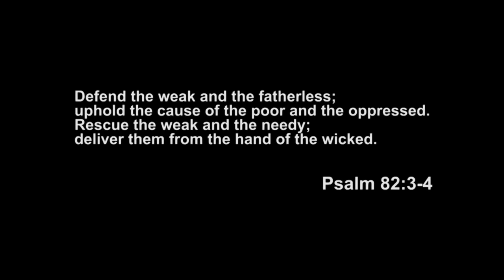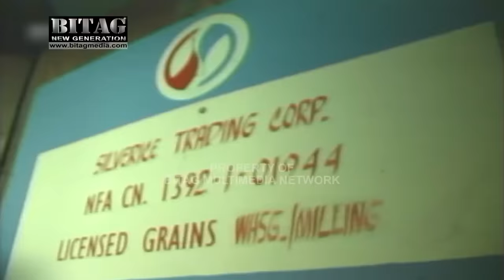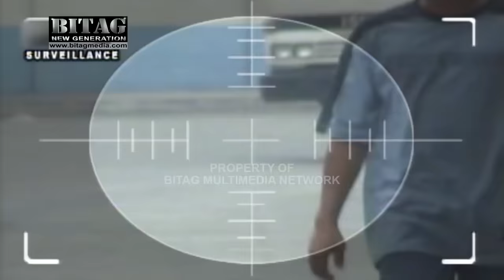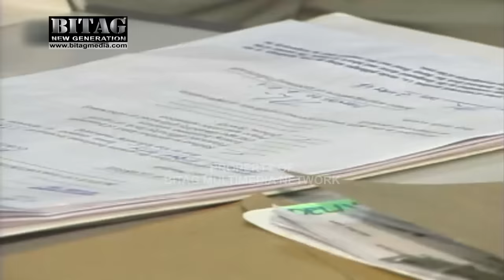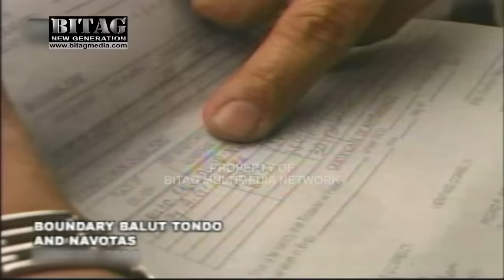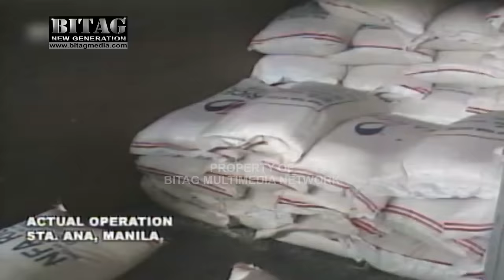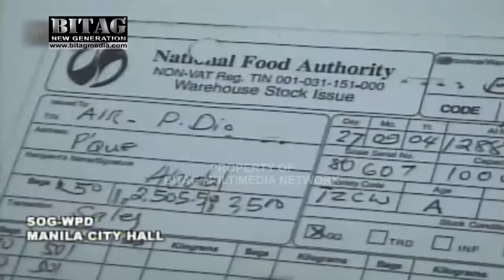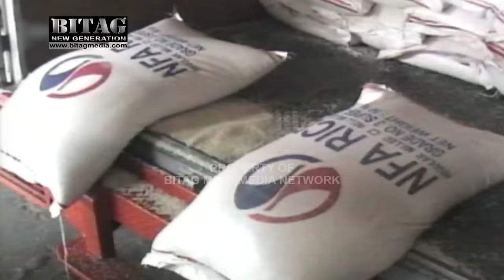Hulog sa BITAG! Mga sindikato sa loob ng NFA! (Classic)